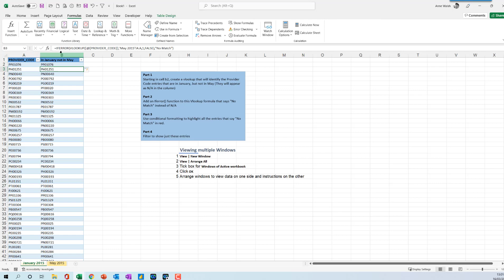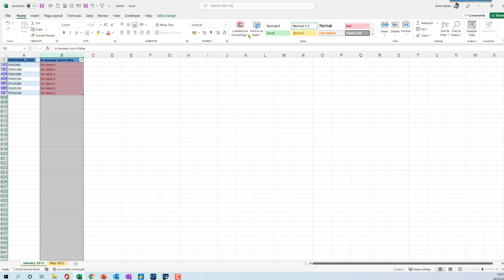Use Vlookup to compare two lists and identify what is in one and not in the other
In this video we will use Vlookup with iferror and conditional formatting to compare two lists and colour code entries that are missing.